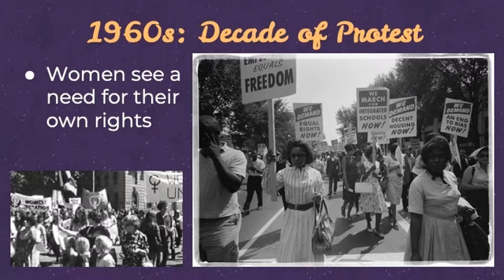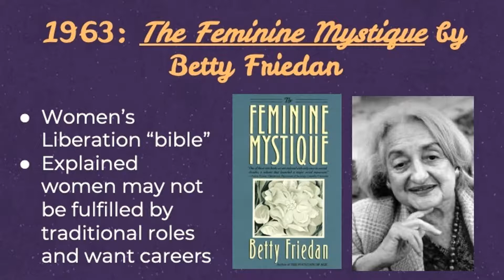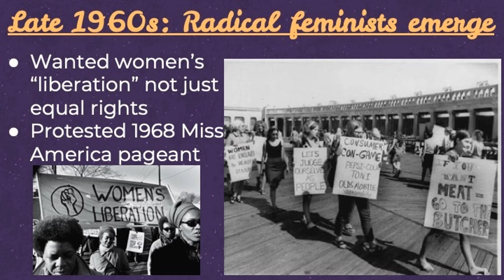Women's Liberation Mov't Part II '21